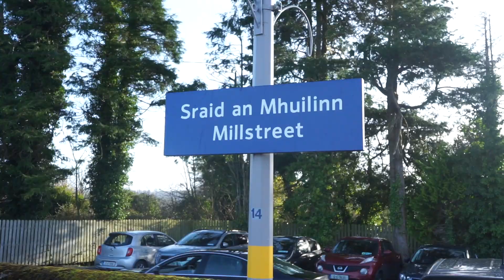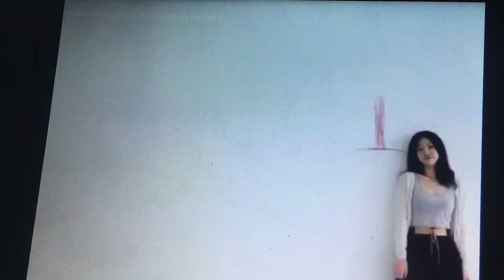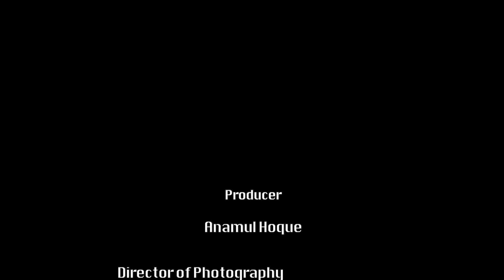Life of asylum seekers in Ireland || New Documentary 2020 || English Short Film || SHAMROCK STUDIOS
Fellow
SHAMROCK STUDIOS:

In 2000, the direct provision was officially introduced be Irish government. A refugee is someone who has had to leave their country of origin because of a well- founded fear of persecution because of reasons including their race, religion, nationality, membership of a particular social group or political opinion. Asylum seekers generally live in direct provision accommodation centres around the country. They are provided with accommodation and food, but with little privacy or independence. Asylum seekers receive €38.80 per week per adult, and €29.80 per child to cover essential items such as toiletries, clothes, phone calls and local travel. There are currently 6500 people in direct provision in Ireland.